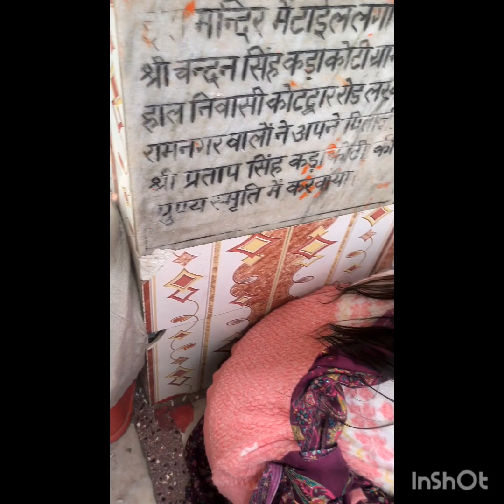Dhanteras me mata ke dwar